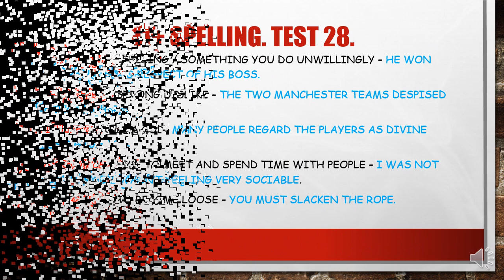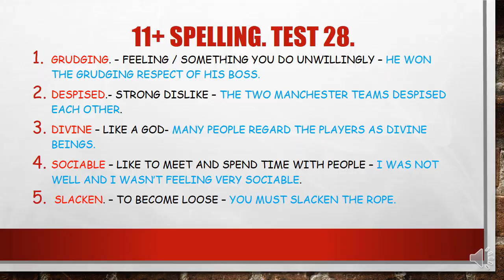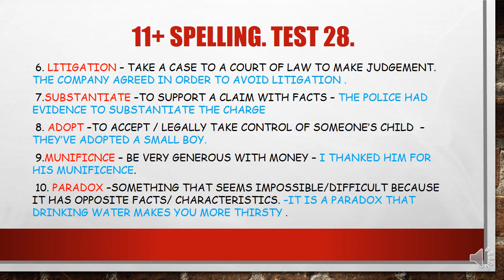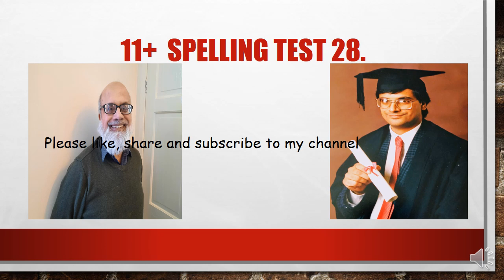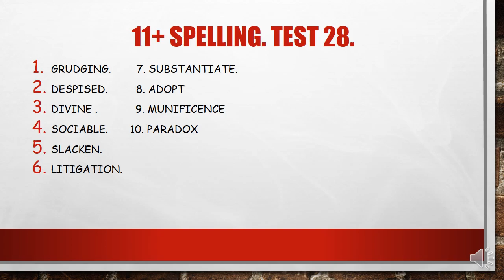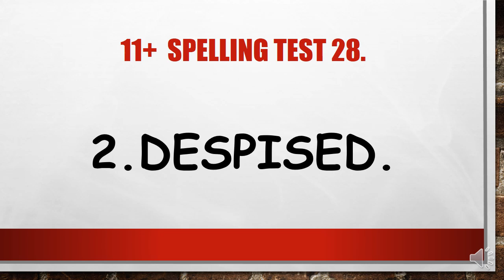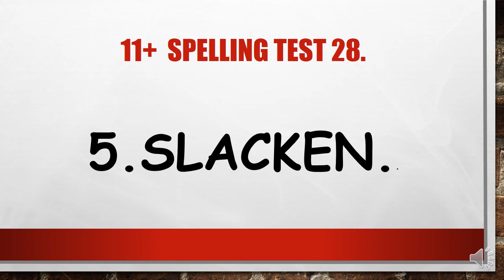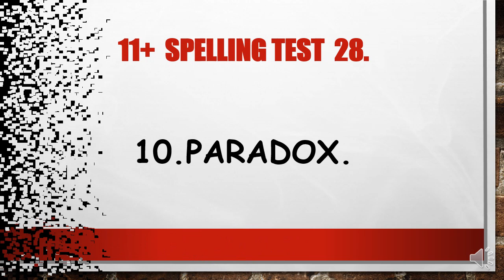11+ spellings test 28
10 more words useful for 11+ pupils